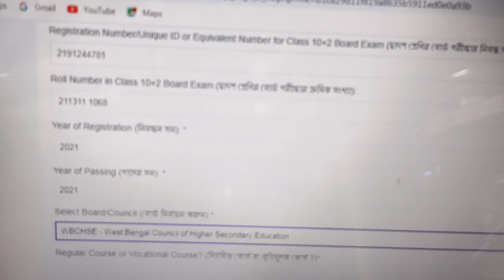Spicy 🌶golgappa😋 callenge|Challenge with @VishuAly |@HarshuVlogs|finding college🧐 for Studies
This is officially Harshu Vlogs.

We are Long Distance Family But Very Close With our Hearts ♥️

Please Be With us Forever We Want Your Support Guys 😋

Our Main Content is  = Vlogging and entertaining you . Its Fresh New content ❤️

Join Us on other Social sites =

Thnku soo much ❤️